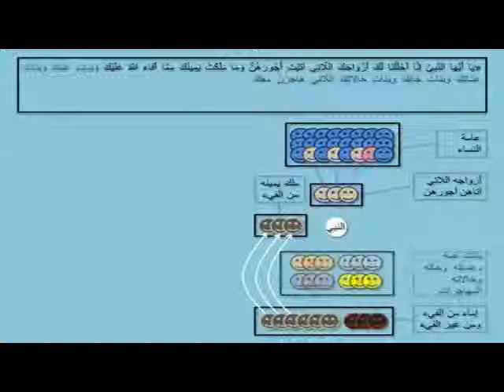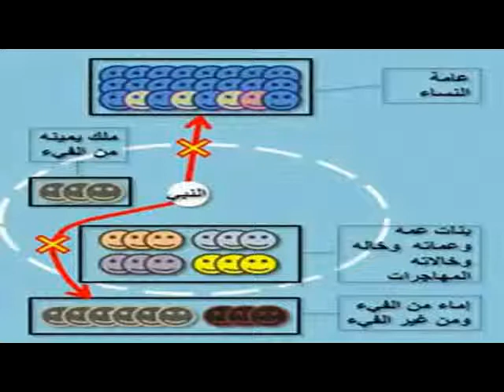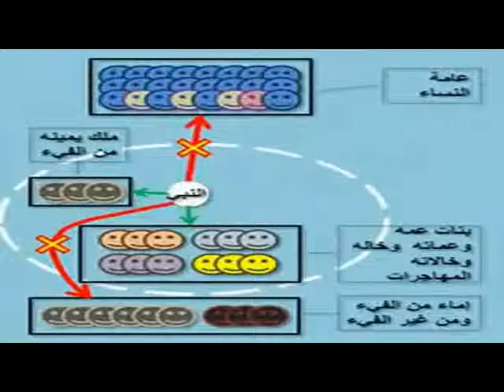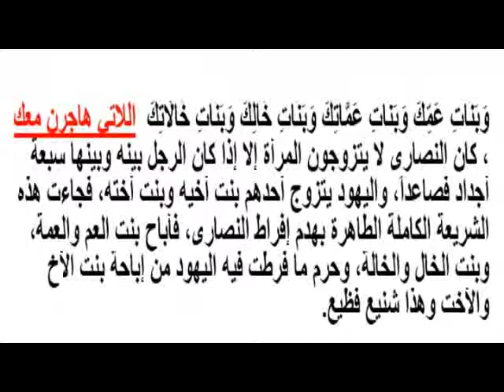وَبَنَاتِ عَمِّكَ وَبَنَاتِ عَمَّاتِكَ وَبَنَاتِ خَالِكَ وَبَنَاتِ خَالَاتِكَ اللاتي هاجرن معك تفس